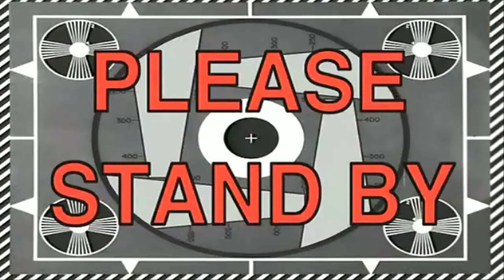FAKE BUSINESS DEAL [Part 1]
A team of friends decide to start a business idea and contribute their cash to help kick it off. Little do they know that one of their members has other sinister plans for the money raised .